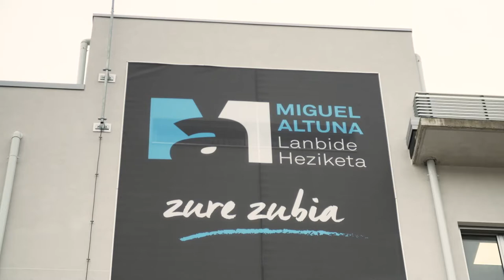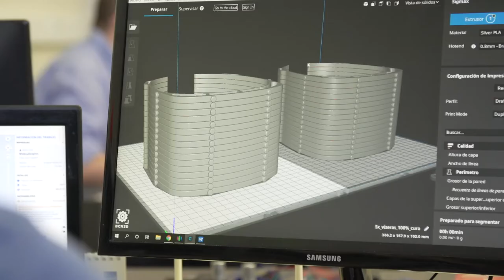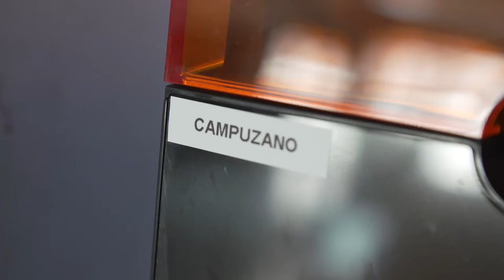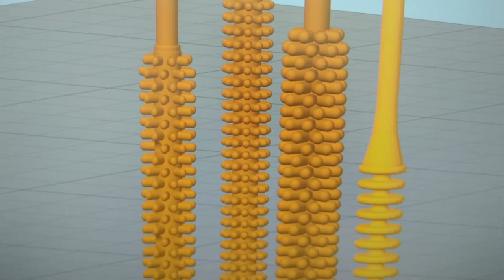COVID19 lucha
El conocimiento y los recursos de FPeuskadi en la lucha contra el COVID19 : biseras protectoras, máscaras protectoras, máscaras protectoras para personas sordas, isopos para realizar tests... resultado de nuestro trabajo en red.